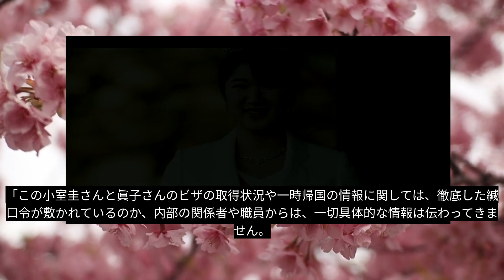「極秘情報」「皇室の秘密」皇族に「忘れ去られる権利」はなく、 小室夫妻5月一時帰国を前に再開を切望！ 悠仁さまは小室圭さんとの再会を切望